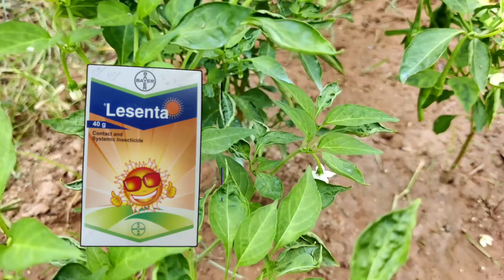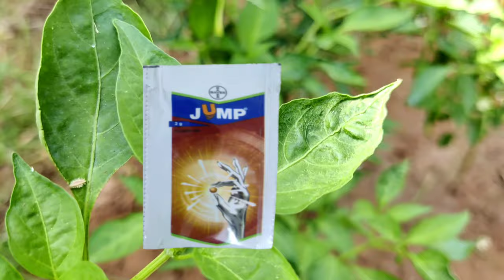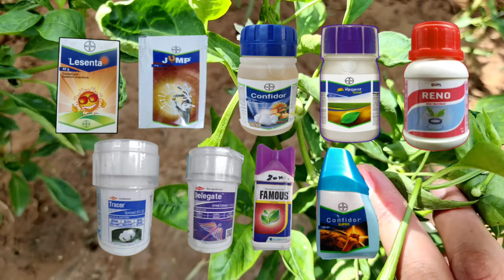थ्रिप्स तुरंत कंट्रोल कैसे करें | thrips control easily | Thrips chemical control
1) thrips attack and control
2) thrips control insecticide
4) Bayer Jump Insecticide & Reno Insecticide
4) confidor insecticide and  bayer Lesenta
5) thrips and mites and sucking pest control